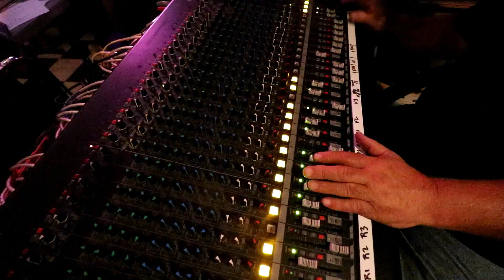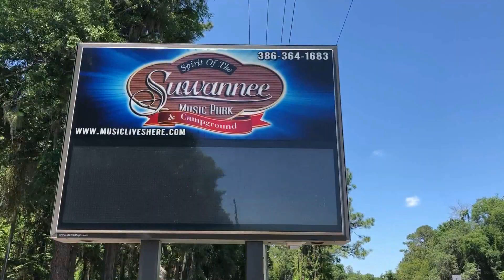The Fan's Music Video